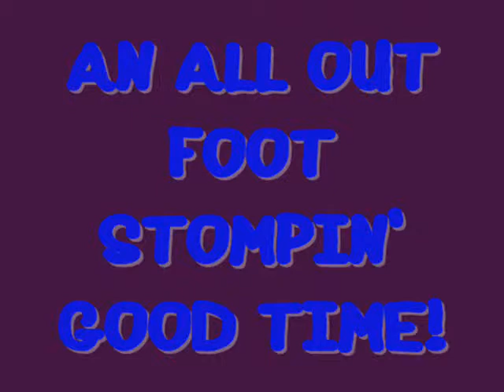True American Country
Classic Country Band Giggin'